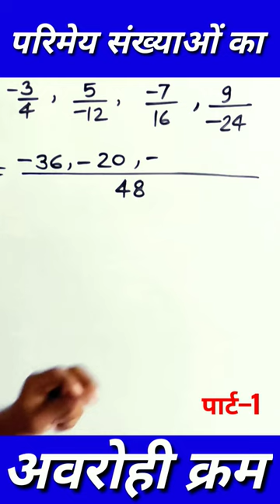परिमेय संख्याओं का अवरोही क्रम | up board class 7 maths chapter 1